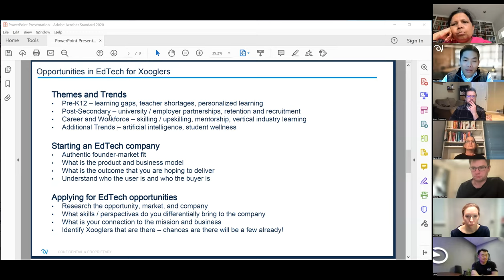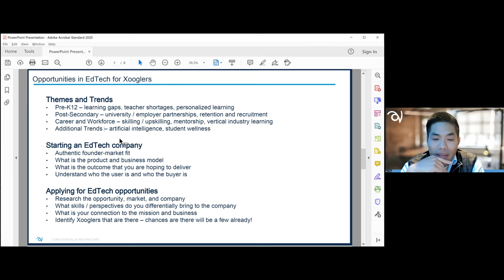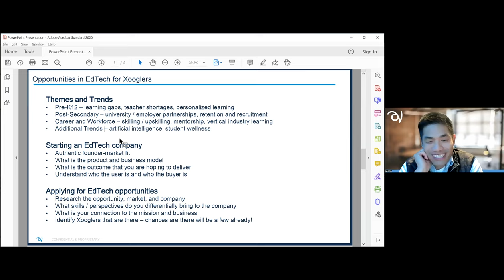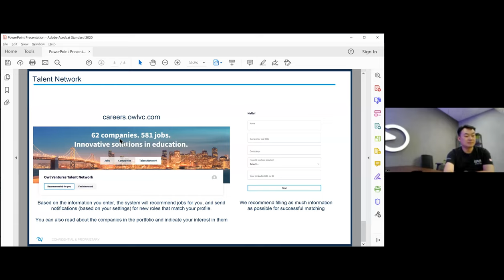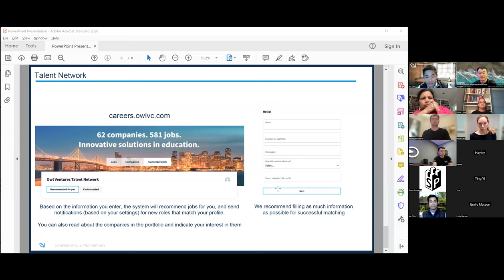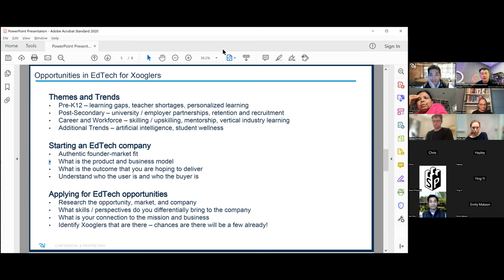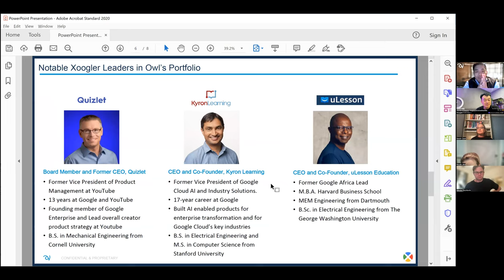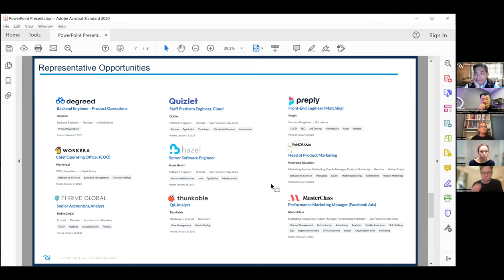Xoogler.co: Exploring EdTech jobs or starting an EdTech company - Ian Chiu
The 25,000+ @XooglerCo community hosted this session featuring Ian Lee Managing Director at Owl Ventures on 2/13/23. He gave an overview of the EdTech market and covered where there are opportunities in EdTech for Xooglers that are applying for jobs and themes and trends for potential founders to explore. Be sure to check out the Q&A in the final 30 minutes to hear his advice for job seekers and founders.

Speaker Bio

For over 20 years, Ian has been an investor, entrepreneur, and advisor to education and technology companies. He has a deep global network in the education sector and brings a wealth of investing and board experience to the Owl Ventures team. Ian serves on the boards of Degreed, BenchPrep, LeLe Ketang, Sanjieke, and Abl and works closely with MasterClass. Prior to joining Owl Ventures, Ian led the education sector at Warburg Pincus and was a technology investor at Silver Lake Partners. Earlier in his career, Ian was a consultant at Bain & Company and also helped launch BigMachines, a SaaS company that was acquired by Oracle.

We are a group of Google alumni and current Googlers who have come together to help each other, we started with Xooglers interested in startups and have since expanded.  This 25,000+ member community has over 300+ events each year that are organized by Xoogler & Googler volunteers globally.

You can review the list of events for Xooglers and Googlers in the latest newsletter

Thank you Prasanna Loganathar Google 2020-21 for hosting Chris Fong at Cake Defi's office where he conducted this discussion with Ian.